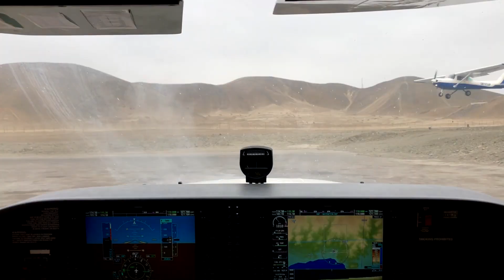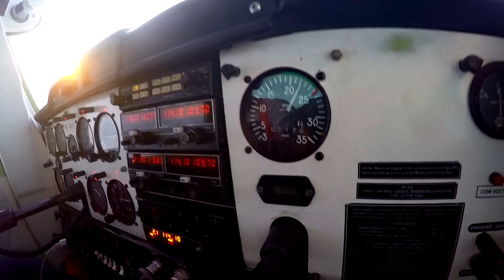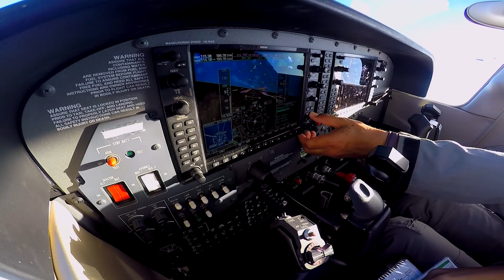The time Flies - Rewind